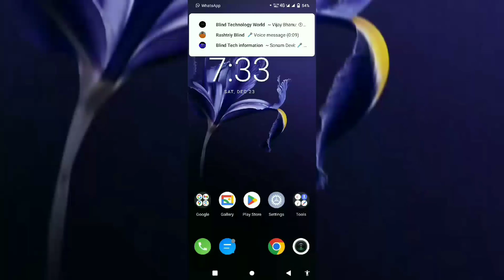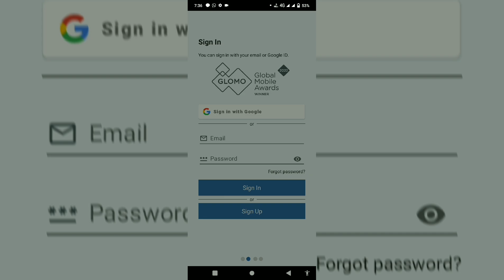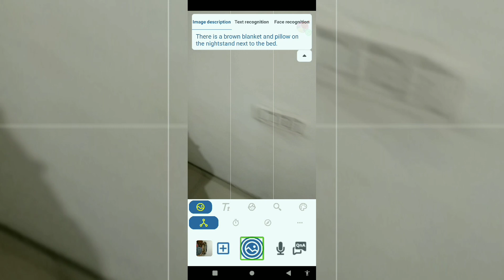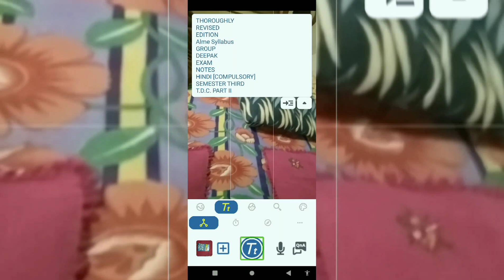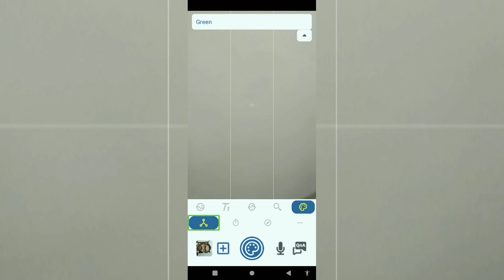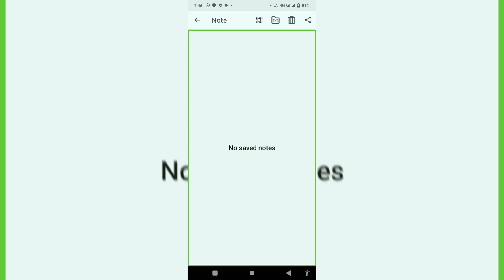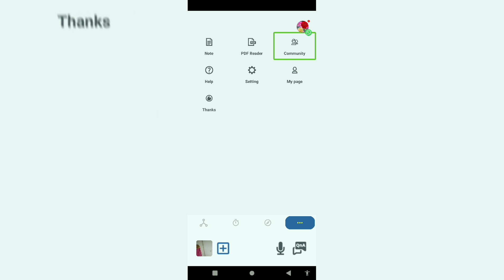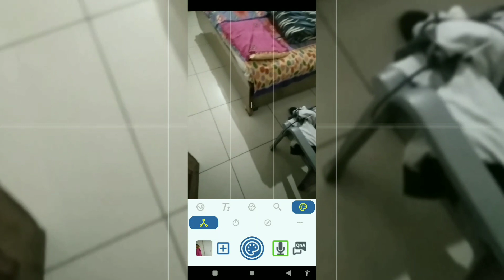Very useful application for blind recognise face colour text describe images and many features 💯💯💯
Very useful application for blind recognise face colour text describe images and many features must watch
Hi guys
How to use Sullivan + for blind user with TalkBack